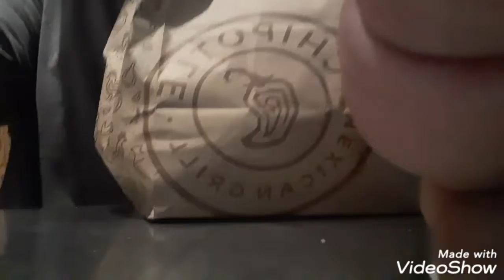Chipotle mukbang with covid 19 wind of god music